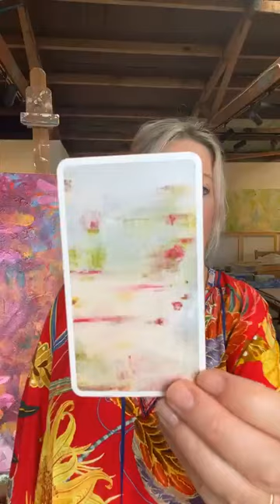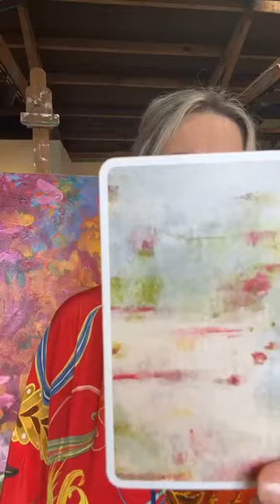Following your intuition and standing out from the crowd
Hi

I'm Cassandra, The Joyful Artist; in this video, I share ways to follow your intuition and stand out from the crowd when creating art.

You'll hear me talking about the power of red, wonderful red and using glazes to add depth to your painting.

I wanted to share some inspiration and reflections on following your passions and creativity. I encouraged celebrating your accomplishments and having the courage to take risks.

I discuss a card I pulled from my inspiration deck about love stories and holding vibrant memories close.

You'll also hear me talk about some of my recent artworks that use vibrant colors like reds, oranges, and energetic brushwork. I described a painting called "Enchantment" and how I am drawn to the works of Joan Mitchell.

I opened my art studio in 2019 after facing fears, and I discuss the evolution of my style over the past years and experimenting with new techniques like beeswax.

Three women came into my new gallery during renovations, and one woman bought the painting "From Here to Serenity". She returned with two friends, who each purchased a painting as well. The series was created during lockdowns when many people were experiencing fear and aggression. I wanted my art to provide more softness and love and comfort during that difficult time.

I mentioned my upcoming 3-day art retreat in April, where people can work on bigger pieces. Although some say they aren't ready, I believe the only way to be ready is to try.

I also share an excerpt from my book "The Art of Success" about finding your passion and purpose.

NEXT FUN, FAB AND FEARLESS ART RETREATS
 CREATE AMAZING ABSTRACTS! Join me for an in-person art experience in my beautiful 10-acre paradise to create some happy art. Get all the details and join us for one or three inspiring, fun days of creative play!
Retreat sizes are limited to 4 people. Don’t miss out.

You may also love:

Intuitive Art: “I Bought You Flowers.”
The Story Behind The Painting

in this video, I share the inspiration behind one of my paintings, “I Bought You Flowers.”